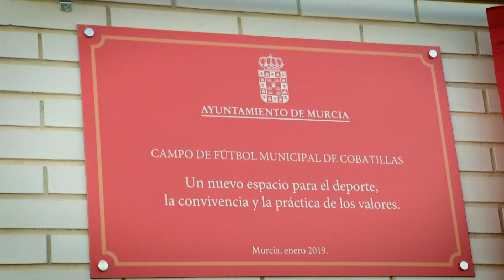Inauguración Escuela de Fútbol AFE Murcia